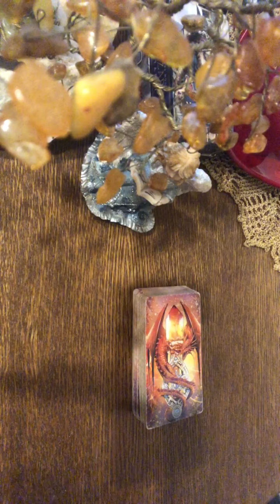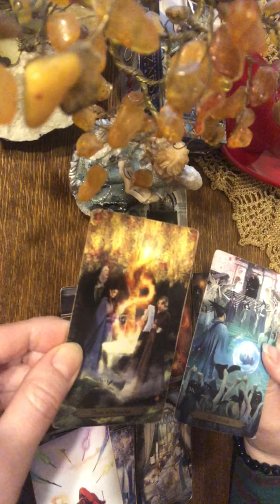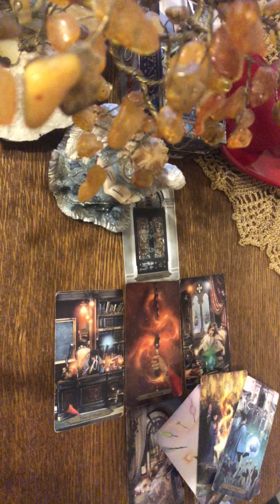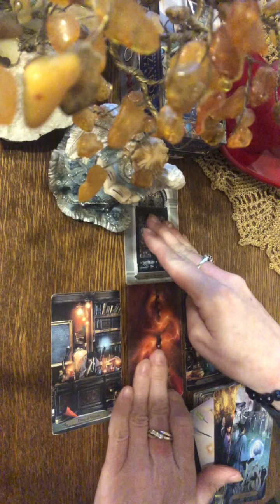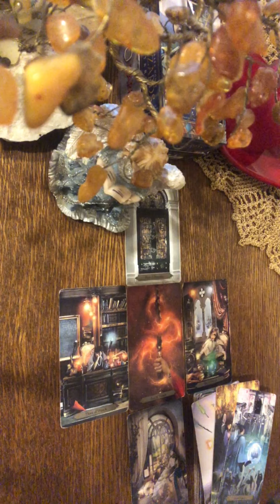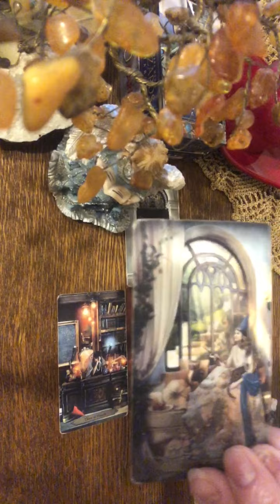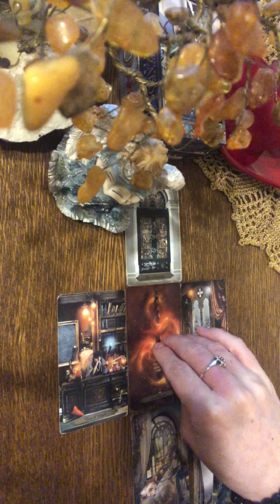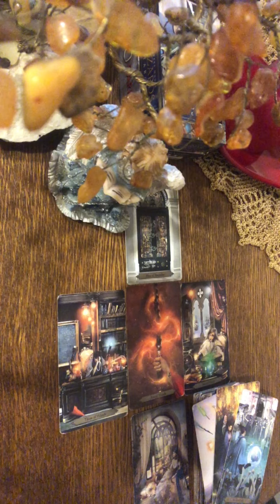💌Tarot Codzienny 10 Listopad 2023 ✉️Wskazówki Horoskop Wszystkie Znaki November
Zapraszam Was do zakładek: Playlisty", "Video", "Informacje", "Społeczność" na moim kanale.

Talie użyte w czytaniu:
❤️ Wizards Tarot